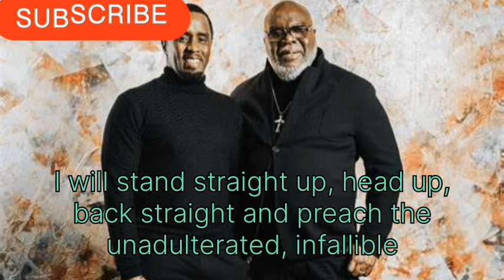Bishop T.D Jakes gets emotional while reacting rumour of his relationship with Diddy and allegation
Bishop T.D Jakes gets emotional while reacting to rumour of his relationship with Diddy and allegation of sleeping with men

bishop jakes responds
td motivational speech
bishop jakes latest sermon
bishop td jakes life of controversy
ray comfort sermons
sarah jakes on youtube
bishop jakes addresses rumors
how td jakes handled the accusations
bishop motivational speaker
william murphy and td jakes

T.D. Jakes addresses alleged ties with Diddy

allegedly evidence that TDJAKES was 'grooming" Manassah Jordan allegedly tdjakes tdjakesministries thepottershouse manassahjordan...
T.D.

ARRESTED After His Son Confirms The Rumors!?

Megachurch pastor TD Jakes dismisses sexual immorality claims

ThePhenomenon ThatGodWouldBeBorn

Usage rights: "free to use, share & modify. Grateful to Google for the information.